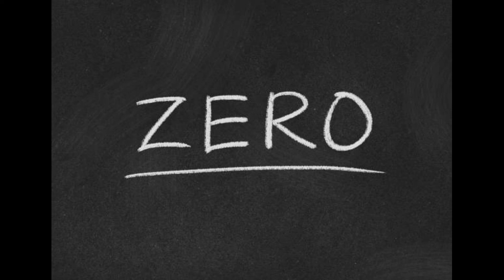Renunciation - at the fag end of career and activity - this realization is very important...